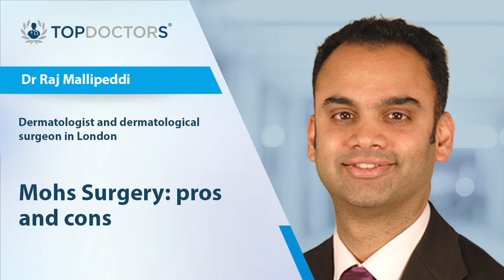Mohs Surgery: pros and cons - Online interview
Mohs surgery, or Mohs micrographic surgery, is considered the most effective procedure available to treat skin cancer. Dr Raj Mallipeddi, award-winning consultant dermatological surgeon, provides an expert overview of Mohs surgery, including what are the benefits and disadvantages to this surgical technique.

00:00 What is Mohs surgery?
00:56 What types of skin cancer is Mohs surgery suitable for?
01:41 What are the pros of Mohs surgery?
02:21 What are the cons of Mohs surgery?
02:57 What other treatments are available to patients?